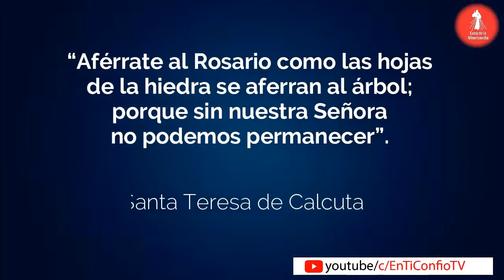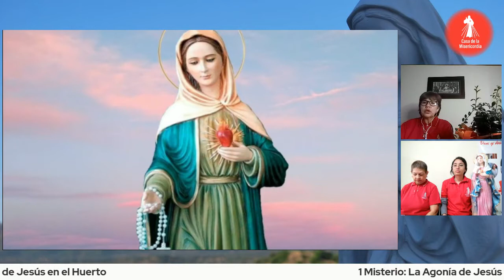𝗦𝗮𝗻𝘁𝗼 𝗥𝗼𝘀𝗮𝗿𝗶𝗼 𝗠𝗶𝘀𝘁𝗲𝗿𝗶𝗼𝘀 Dolorosos/ 17 de Junio del 2022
🕖𝟳:𝟬𝟬 𝗮𝗺 Camino Diario de Oración con la Palabra
🕒𝟯:𝟬𝟬 𝗽𝗺 Hora de la Misericordia
🕗𝟴:𝟬𝟬 𝗽𝗺 Santo Rosario

🕔𝟱:𝟬𝟬 𝗽𝗺 Comunidad de Oración 🙏
🕘𝟵:𝟬𝟬 𝗽𝗺 Caminando Hacia la Libertad - Programa de Adicciones
🕘𝟵:𝟬𝟬 𝗽𝗺 Dios y mi Familia mis Grandes Tesoros - Programa de Familias 👨‍👩‍👧‍👦
🕒𝟯:𝟬𝟬 𝗮𝗺 Amanece intercediendo por el Mundo 🌎
🟡ᴛᴏᴅᴏꜱ ʟᴏꜱ ꜱᴀʙᴀᴅᴏꜱ
🕘𝟵:𝟬𝟬 𝗮𝗺 Comunidad de intercesión 🤲

  * ᴅɪꜰᴇʀᴇɴᴄɪᴀ ʜᴏʀᴀʀɪᴀ ᴩᴏʀ ᴩᴀíꜱ:
-1 Hora: Costa Rica 🇨🇷 - Honduras 🇭🇳 - Nicaragua 🇳🇮
-2 Horas: Canada 🇨🇦 - California 🇺🇸

𝓜𝓮𝓭𝓲𝓽𝓮𝓶𝓸𝓼

"Patria amada mía, Polonia, si supieras cuantos sacrificios y oraciones por Ti a Dios entrego. Pero ten cuidado y entrega la gloria a Dios. Dios Te eleva y escoge, pero debes saber ser agradecida..”  (Diario, Santa Faustina No.1030 ).